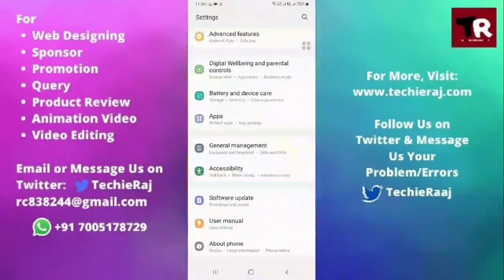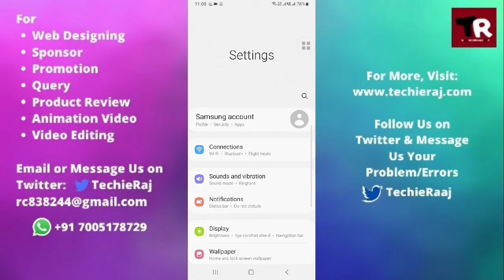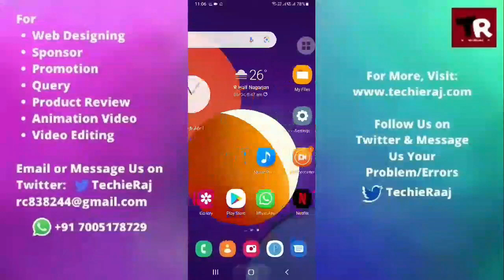Samsung A8+ Duos App Install Problem Solved